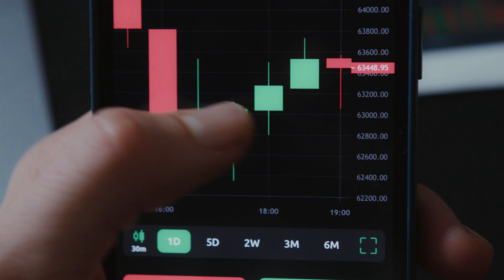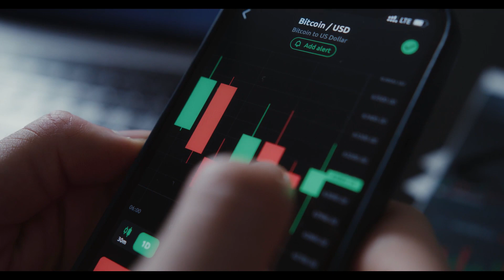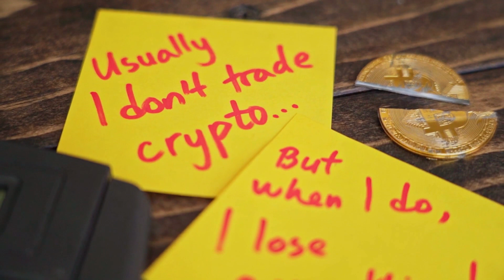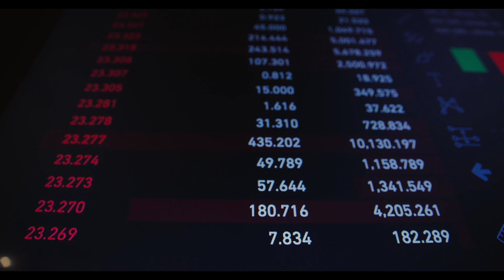Internet Computer WILL GO UP BY 8000% HERE'S WHY?? - ICP PRICE PREDICTION 2023